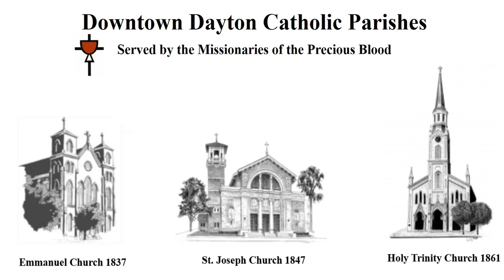13th Sunday in Ordinary Time (6-27-20)